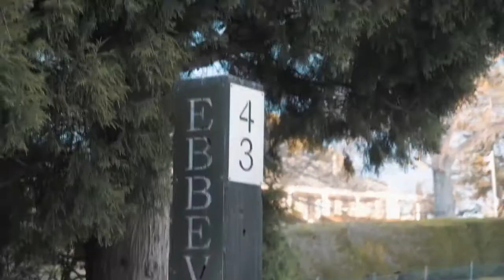What could be better than Valetta? ☀️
Positioned in one of Moss Vale's premier precincts and in walking distance to the CBD, restaurants, and cafes, this modern masterpiece presents the ultimate lifestyle purchase.